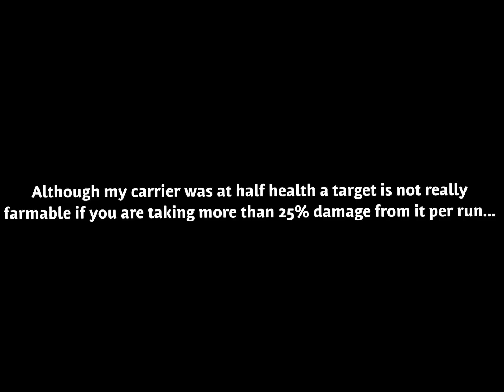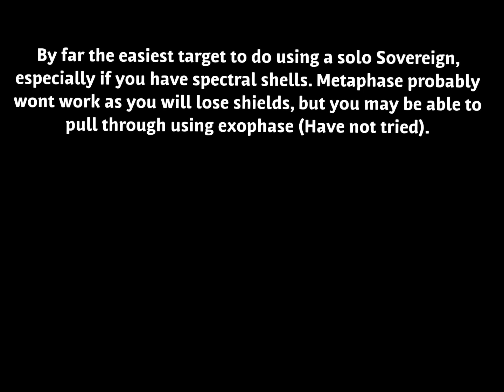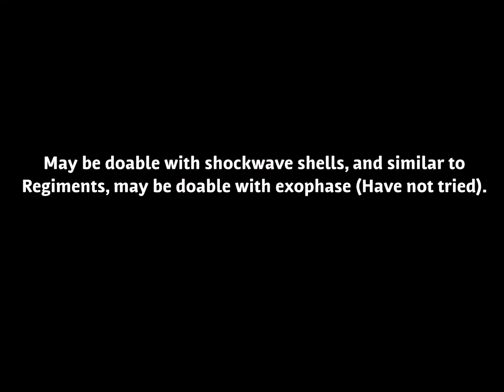Comparison using one Sovereign Carrier against Altairian Vanguards, Regiments and Brigades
Made with Videoshop on Ipad. Sorry for watermark.